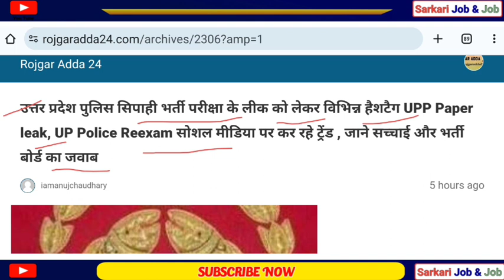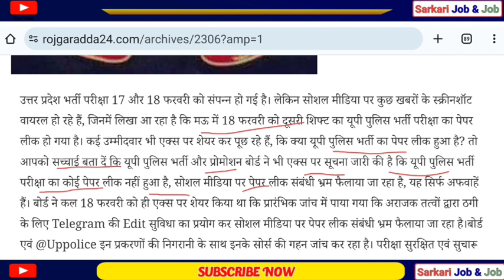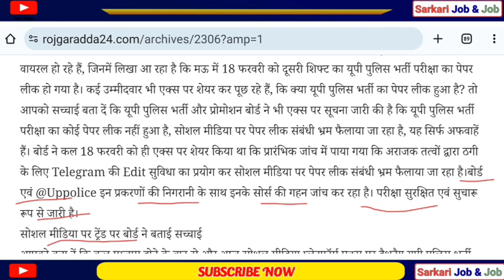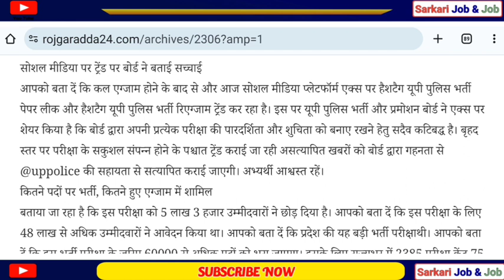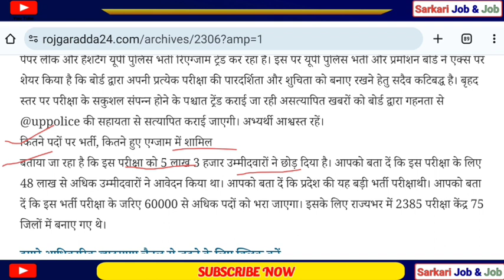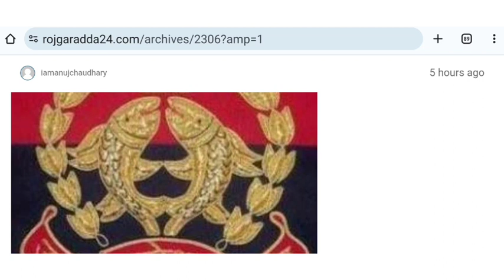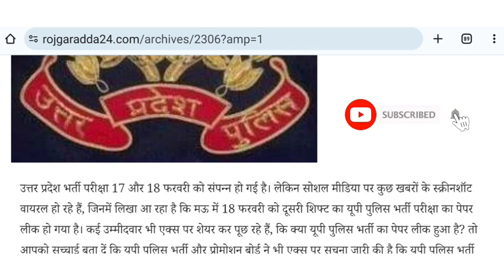up police paper leak hua hai kya,up police Reexam hoga kya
up police constable 60244 bharti medical test 2024

 form correction date 2024up police form kaise bhareup police form correction exampurup police form me correction kaise kareup police form correction 2024